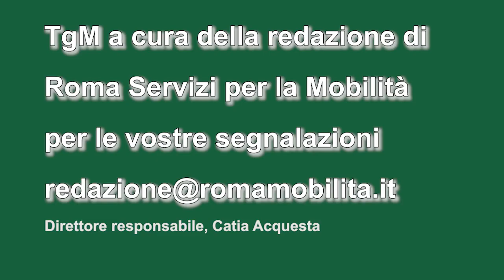Domenica 12 novembre all'Olimpico il derby Lazio-Roma